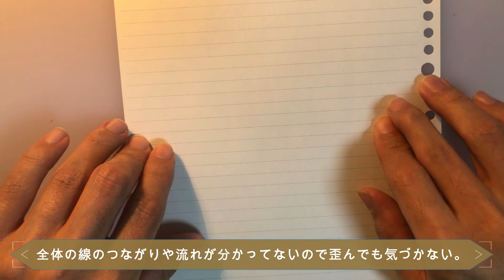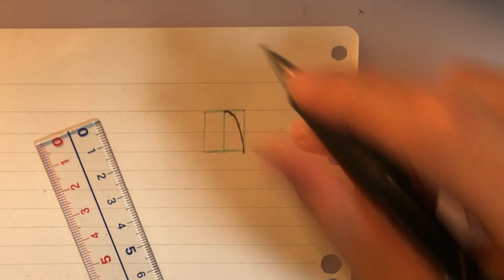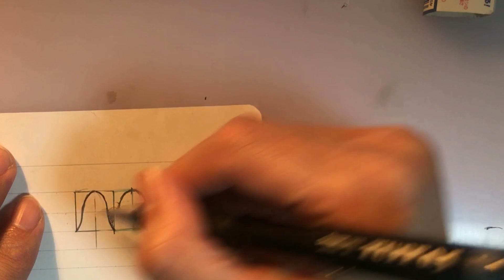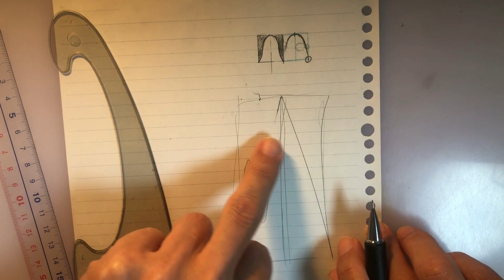『線対称を意識しよう』講座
難易度２　重要度10　おすすめ度10

Xで教えてる人が苦手なことを鍛えるための講座。
その人がつまづいていることは初心者でも
同じようにつまづいている可能性があるので、
その人に教えることによって東京とにーも学びを得ます。

線対称にしとけばとりあえず問題なし説提唱していく。

Qなんで正面ばかりなの？
あくまで初中級者向け講座であり、物を使えばぎりぎりなんとかなりそうなのが正面だからです。
それ以外の構図だと、画力が必要になってきて、地道な練習が必須になってきてしまいます。

Qこの講座のゴール地点はどこにあるの？
この講座のゴールとして、
資料を見て描くことの重要性を知る、自分の思った線を思い通りに描ける、ある程度描きたい画風が決まる。
この三つを考えています。
他のお絵描き系ユーチューバーの講座を見て理解して、実践できるようになる下地作りだと
思ってもらえたら嬉しいです。

Q難易度10はみんな同じ難易度なの？
難易度10の中にも簡単なもの難しいものはもちろんあります。
しかし、この講座ではあくまで線の描き方を学ぶものであり、
初心者がつまずきそうな線が出てくる場合、難易度を10にするようにしています。

Q絵うまくなくね？

うるせぇ。黙ってろごらぁあああ！！

絵の上手くない絵師の東京とにーが、
初中級者のために絵を教える動画になっています。
そのため、難しい内容はできる限り排除して、
わかりやすく、誰でも真似ができるような動画を目指しています。
毎週土曜日更新予定。

重要度は、基礎的なものが高め、応用になればなるほど下がる傾向にあります。
特化したものの場合はより低くなったりします。
おすすめ度は、いかに楽に上手くなるかの指標だと思ってもらえればいいです。
あと有名なもの、ブームになっているものは高くなる傾向にあります。
おすすめ度が高いものほど、基礎的な実力を上げなくても絵が楽に上手に見えます。